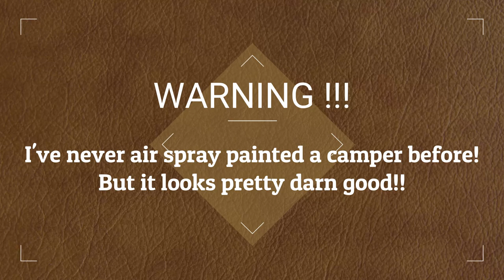The Little Southern Sipper Vintage Hospitality Camper Bar Episode 25 Air spray painting the camper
Finally getting to Air spray paint the camper top white and bottom black